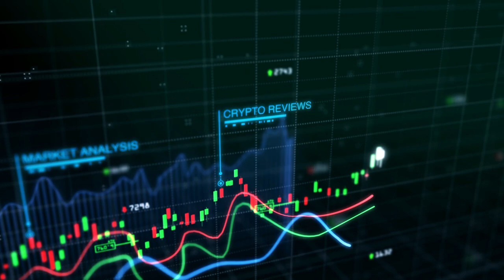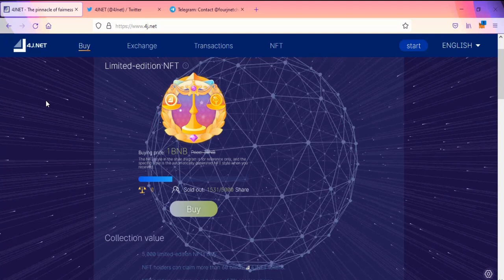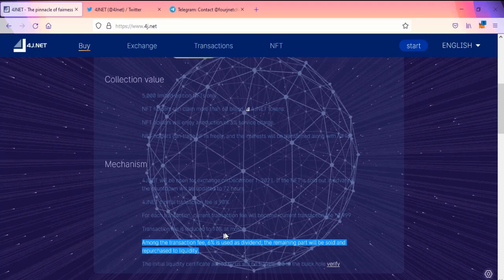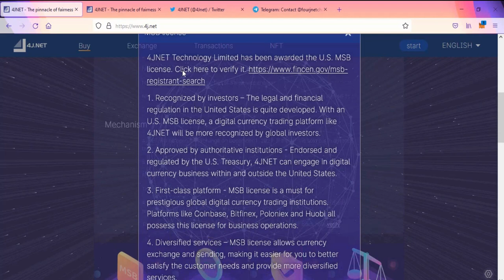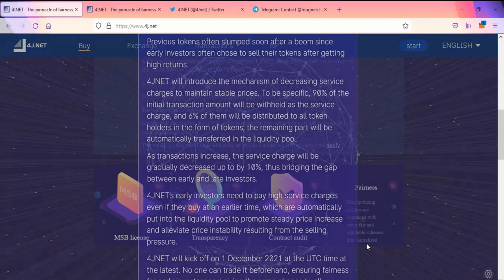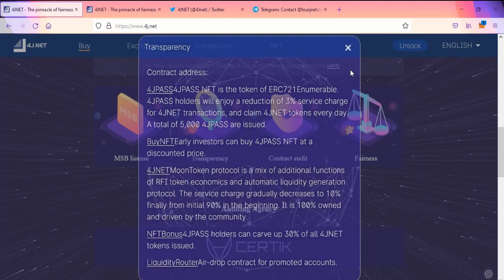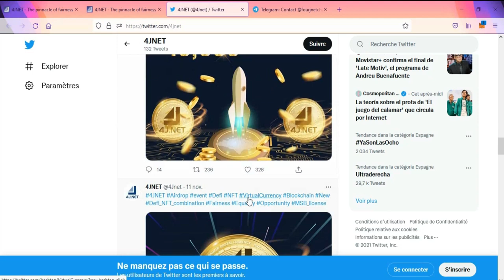4jnet - Garantiza los Intereses de los Inversores de forma Segura y Estable